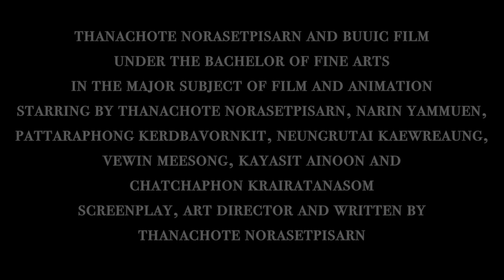the Enlighten trailer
Subject: Independent Study
Major: Bachelor of Fine Arts
Sub-major: Film and Animation
Burapha University International College
59110158